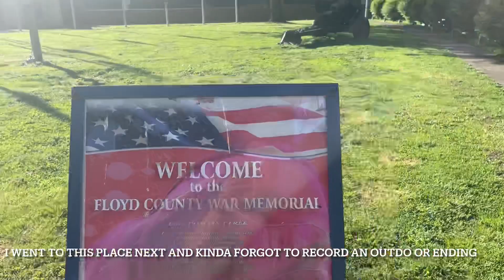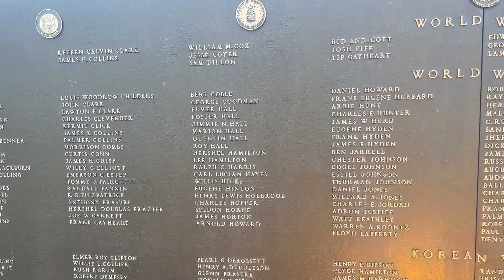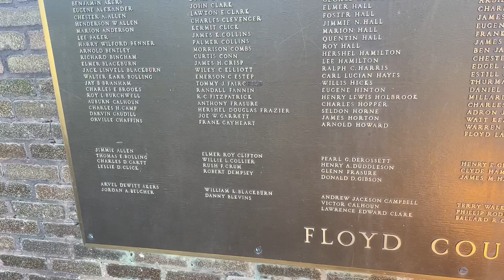Let’s walk around Prestonsburg, KY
I walk around downtown Prestonsburg, KY and enjoy a beautiful late April day.